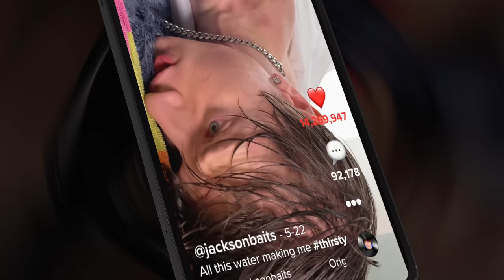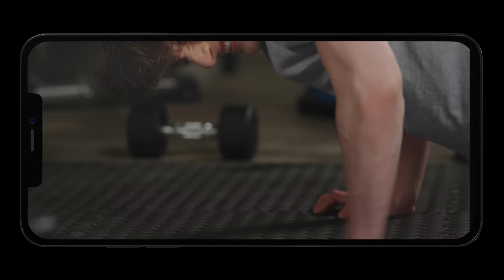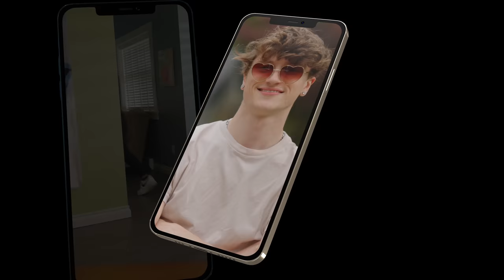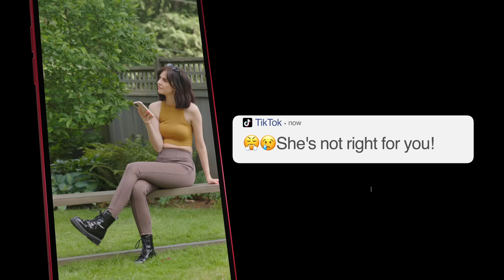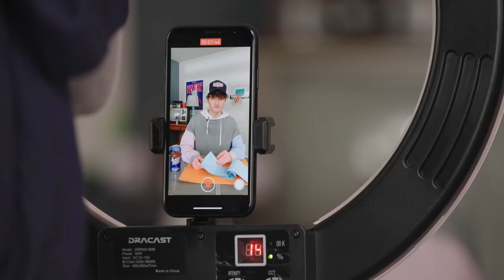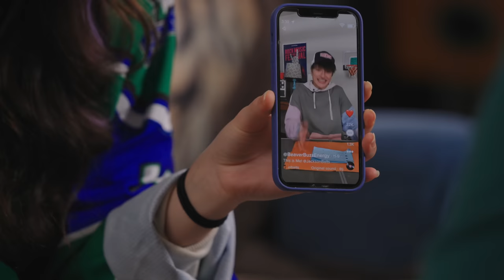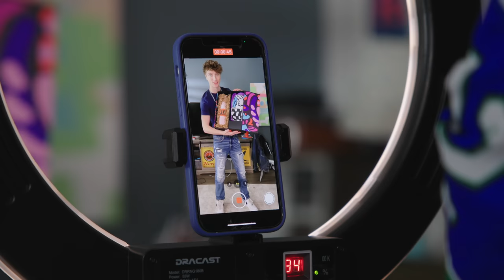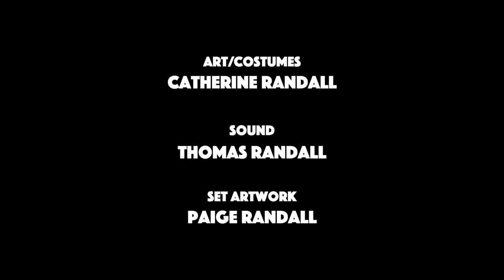CLICKBAIT | SEASON 1 | COMEDY SERIES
Includes brand new EPISODE 4!
Follow wannabe influencer Jackson Baits and his best friends Sid and Dickie as they struggle thru the world of social media celebrity life in this coming of age comedy series - featuring appearances by @brycehall9511 @GavinMagnusOfficial @mostlyluca @Laframbuesaa @TopeBabalola - and Starring @RhysDawkins

Co-Starring @paigelidiard6290 and Joey Reimer
Also featuring: @SheaSmeltzer, Todd Hann, Joanna Rannelli, Bailey Dyck, Julia Seol, @laine.taylor, Raeanne Boon (guest star ep 2), Ziyana Vasaya, and Andrew Barber.

Episode 1 - Going Viral: 00:00
Episode 2 - My Fake Girlfriend: 15:23
Episode 3 - Out of Control: 30:07
Episode 4 - Dream On: 43:27